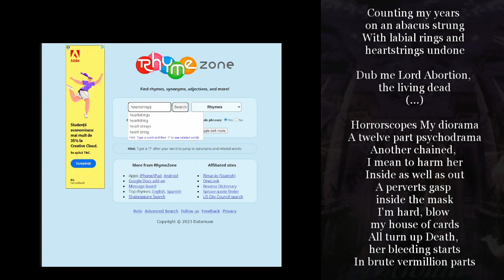Cradle of Filth Lord Abortion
Coming up next: Cradle of Filth - Death Magick for Adepts